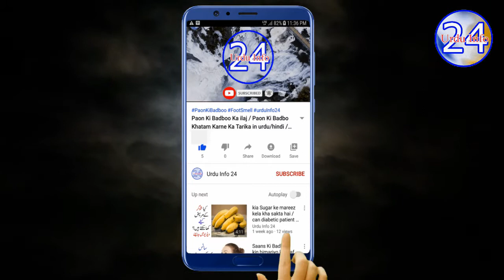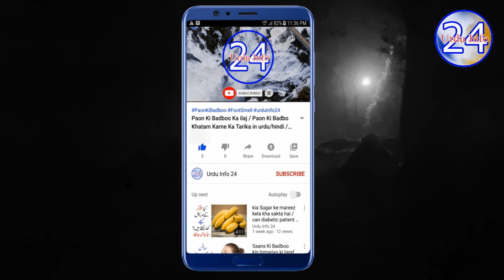Scary Videos Caught On Camera | Most Scary Video Caught In Hospitals | Scary People | in Urdu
5 Khofnak Videos
5 Scary Videos Caught On Camera
Scary People
urdu / Hindi
5 scary videos
Most Scary Video Caught In Hospitals